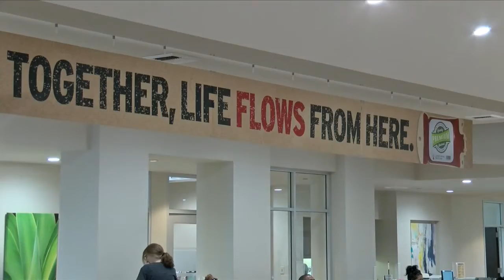KSEE 24 News Blood shortage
Blood shortage